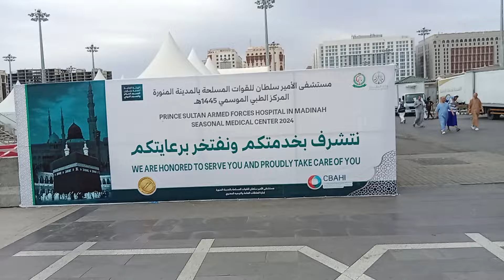the best iftar in madina masjid nabawi, madinasharif, madina iftar time live madina sharif today